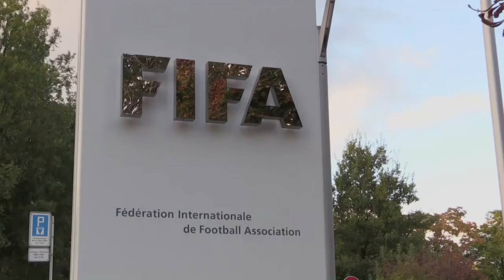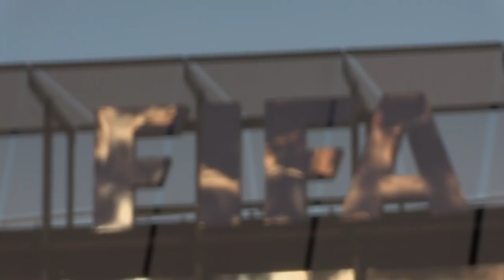A horas del inicio de Rusia-2018, se define sede de Mundial-2026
América del Norte por un lado, África por el otro. La sede del Mundial-2026 se definirá el miércoles, y las federaciones deberán optar por Marruecos o por México, Estados Unidos y Canadá.